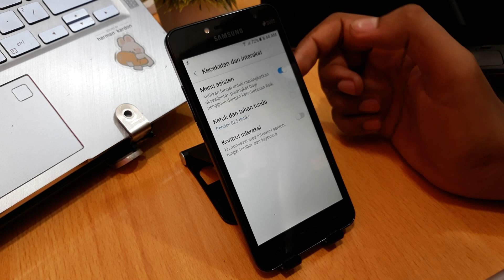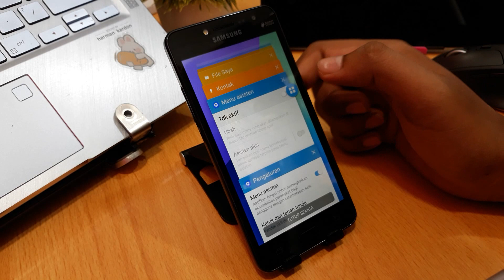Cara Mengaktifkan Tombol Bantuan Samsung J2 Prime